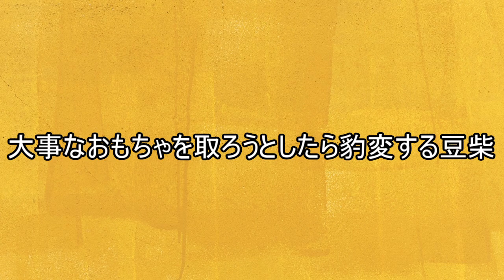【激怒】おもちゃのワニを取ろうとしたら豹変する豆柴！【※ちょっと吠えます】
この前のワニに噛まれたクマを助けるという動画の続きがあったらしいです。
ワニを食べる豆柴が居たので、ワニのおもちゃを取り上げようとしたらいきなり豹変して吠えだしました。
結末はどうなったのでしょうか？

【豆柴生後大体6ヶ月】

・名前：プリ
・性別：女の子
・誕生日：2020年5月5日（火）
・うちに来た日：2020年6月26日（金）生後53日目
・住んでいる場所：福岡市
・生まれた場所：宮崎県（お父さんは福岡、お母さんは宮崎の豆柴です。）
・性格：天真爛漫な感じ・元気一杯・破天荒
※飼い主の名前：フミ（男性）福岡大好きっ子